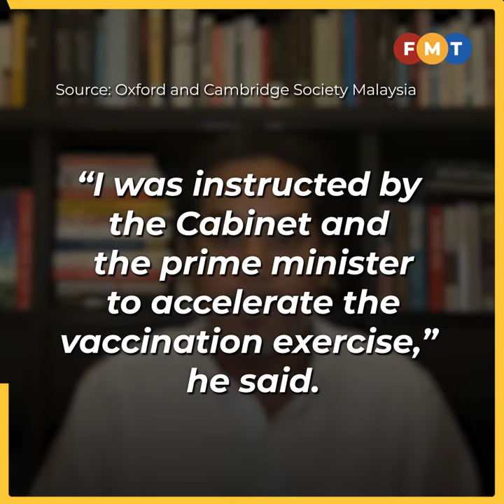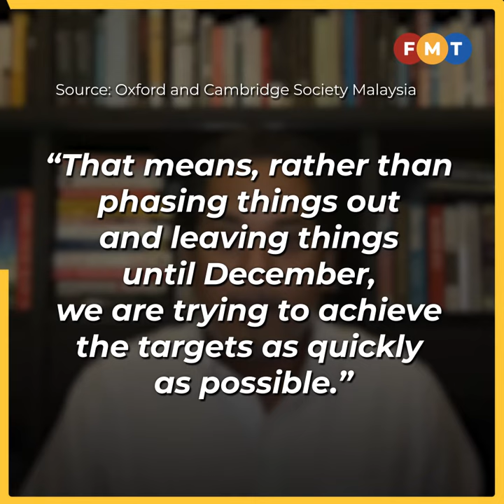The long and winding road to economic recovery and a sense of normalcy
The government aims to fully vaccinate 26 million people by December using 80% as a benchmark to measure the national Covid-19 immunisation programme’s success.